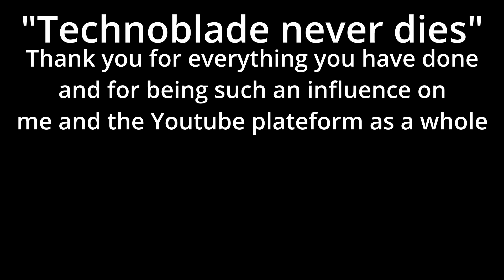Find The Socks ALL 14 BLAZA MEMES + How to get SockFor1s Sock!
Welp After 11 hours I got #1 on the points leaderboard and got all the memes :D
Special Thanks to ProfessionalRiceFarmer#2228 for sabotaging the former #1 player, committing arson for me, and helping me find the last 2 memes
This is the first SocksFor1 video I watched in 1 or 2 years and the first event I have done
This is also a guide on getting the Glider in Find the Socks lol
Also, if you are near a meme, you will hear the anime "WOW" sound effect from I think Fairytale (Don't quote me on that)
now instead of only 9 people finding all the memes now like 1k people will have lol
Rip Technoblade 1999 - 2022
We all loved him and had a special place in our hearts for him
I grew up hoping to make a YouTube channel and get big enough to talk to him
That would have been the biggest moment of my live

Timestamps
0:00 Intro
0:10 Memes 1 - 2 (Jungle)
0:36 Memes 3 - 7 (Village)
1:38 Memes 8 - 9 (Winter)
2:34 Meme 10 (Forest)
2:56 Memes 11 - 12 (Swamp)
3:48 Meme 13 (Cove)
4:05 Meme 14 (Jungle)
4:35 Getting The Glider
4:46 Getting The SocksFor1 Sock
5:23 Outro
5:41 A tribute to Technoblade